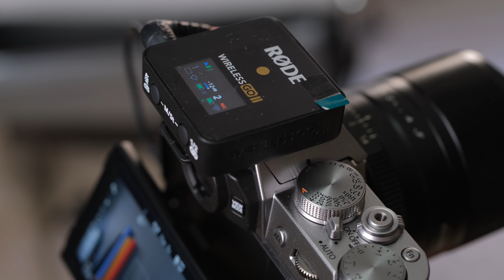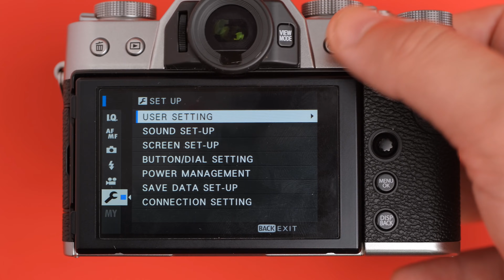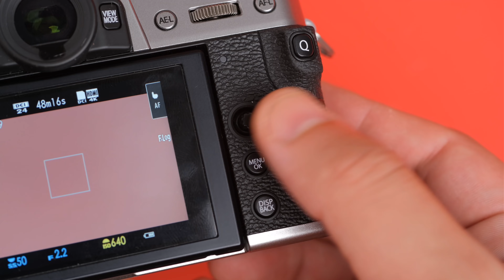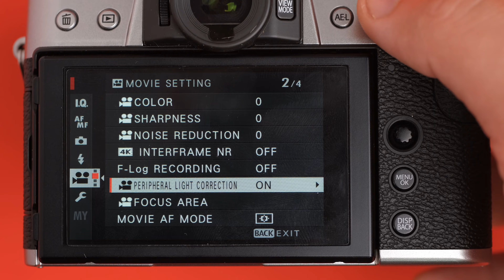Fujifilm X-T30 عجبتني